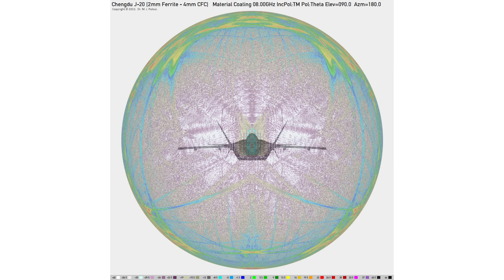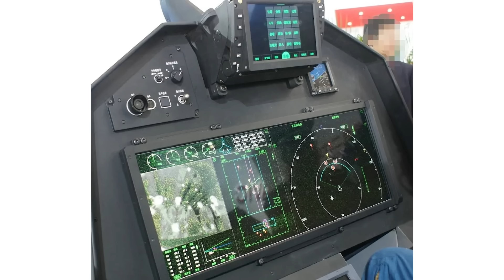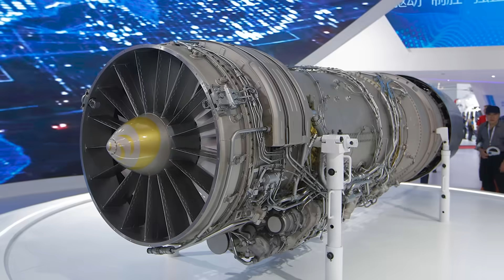J-20 China's Answer to the F-22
In the 1990s, the Peoples Liberation Army Air Force was looking for a new fifth gen fighter. During the early 2000s a competition was run, known in the West as the F-XX program. The winner of this program was Chengdu, who’s design - the J-20 Mighty Dragon - is now widely recognised as China’s preeminent air superiority fighter. Today, we take a closer look at the design.